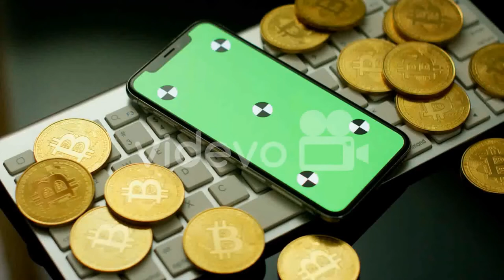Screen Replacement in NUKE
Replacing green screen inside mobile screen with another screen and matching its movement with device movement.